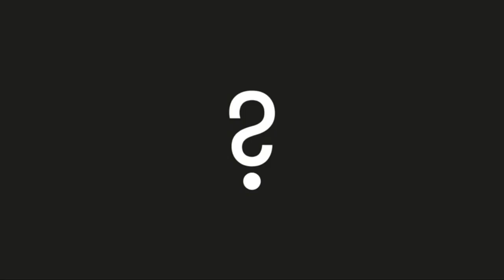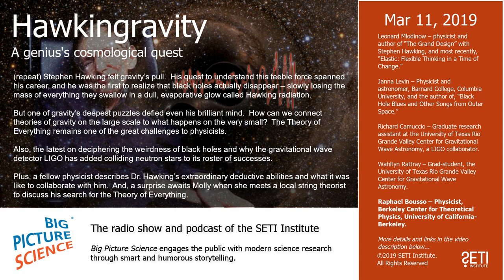Big Picture Science: Hawkingravity - Mar 11, 2019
(repeat) Stephen Hawking felt gravity’s pull.  His quest to understand this feeble force spanned his career, and he was the first to realize that black holes actually disappear – slowly losing the mass of everything they swallow in a dull, evaporative glow called Hawking radiation.

But one of gravity’s deepest puzzles defied even his brilliant mind.  How can we connect theories of gravity on the large scale to what happens on the very small?  The Theory of Everything remains one of the great challenges to physicists.

Also, the latest on deciphering the weirdness of black holes and why the gravitational wave detector LIGO has added colliding neutron stars to its roster of successes.

Plus, a fellow physicist describes Dr. Hawking’s extraordinary deductive abilities and what it was like to collaborate with him.  And, a surprise awaits Molly when she meets a local string theorist to discuss his search for the Theory of Everything.

Guests:

Leonard Mlodinow – physicist and author of “The Grand Design” with Stephen Hawking, and most recently, “Elastic: Flexible Thinking in a Time of Change.”

Janna Levin – Physicist and astronomer, Barnard College, Columbia University, and the author of, “Black Hole Blues and Other Songs from Outer Space.”

Richard Camuccio – Graduate research assistant at the University of Texas Rio Grande Valley Center for Gravitational Wave Astronomy, a LIGO collaborator.

Wahltyn Rattray – Grad-student, the University of Texas Rio Grande Valley Center for Gravitational Wave Astronomy.

Raphael Bousso – Physicist, Berkeley Center for Theoretical Physics, University of California-Berkeley.